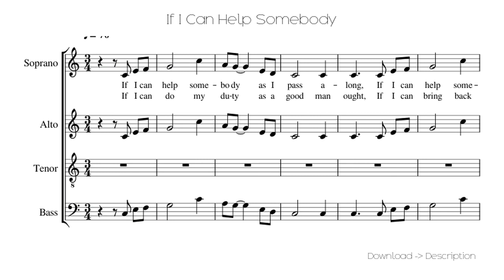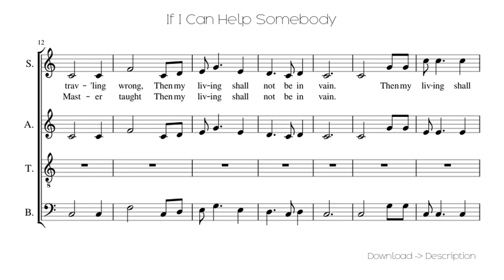🎶 If I Can Help Somebody 🎸🎸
Sheet for song: 🎶 If I Can Help Somebody 🎸🎸